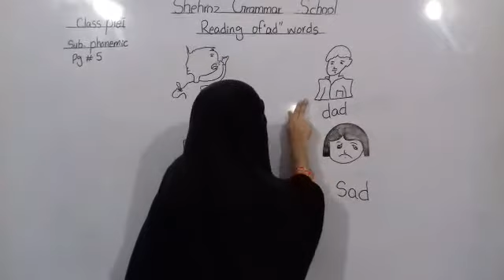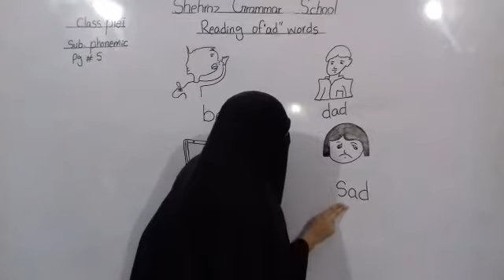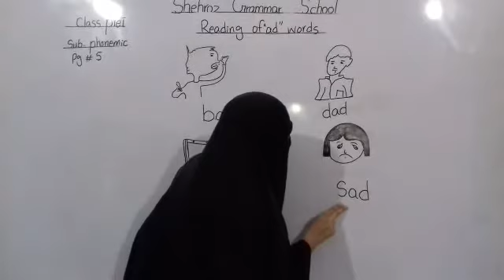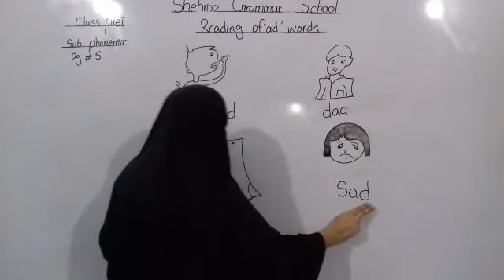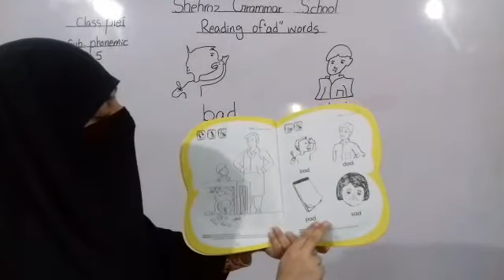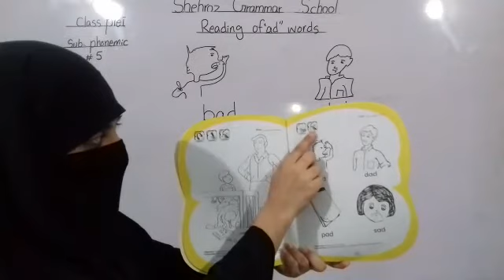Pre year 1, phonemic Rhym, ad words, page: 5